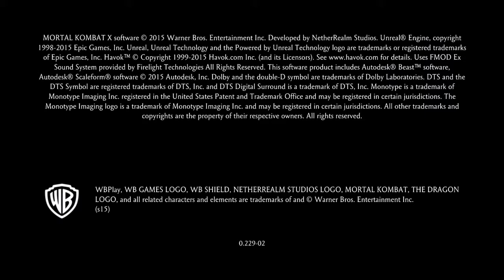MKX - Ermac's X-Ray, Fatalities & Brutalities